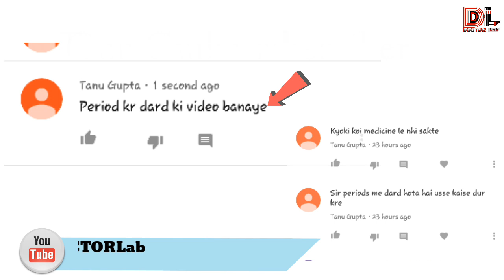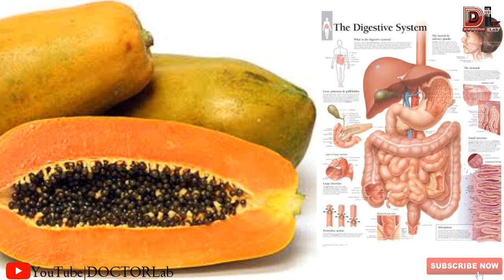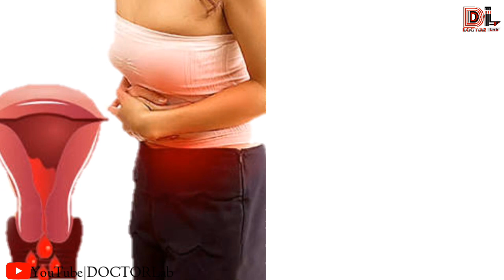Period Pain | पीरियड्स के दर्द को छूमंतर कर देने वाले घरेलू उपाय/नुस्खे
Hello viewers

Aaj ke video me ak aese important topic be bare me bataya gaya hai jo aksar ladkiyo or mahilaon ko mahine ke vo 3 se 4 dik bahut kast
ya dard jhelna padhta hai , lekhin kabhi kabhi ye dard bardas ke bahar ho jata hai,
jis karan medicine lena padhta hai .
yaha tak ye jarur dar rahta hai kahi ye painkillers ke side effect na ho jaye,
iss liye  video me aese kuch gharelu upaye bataye gye hai jo bna medicine ke period pain dur kr sakte hai.

facebook
instagram
YouTube